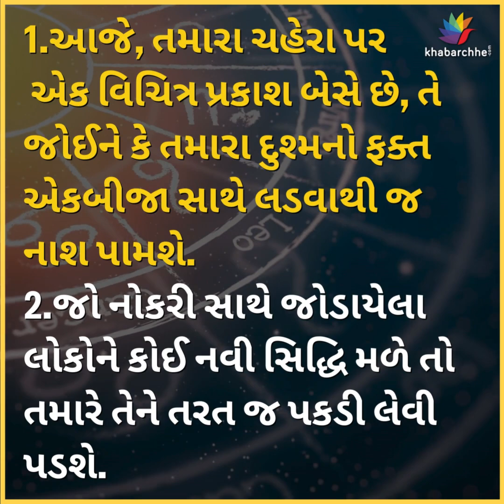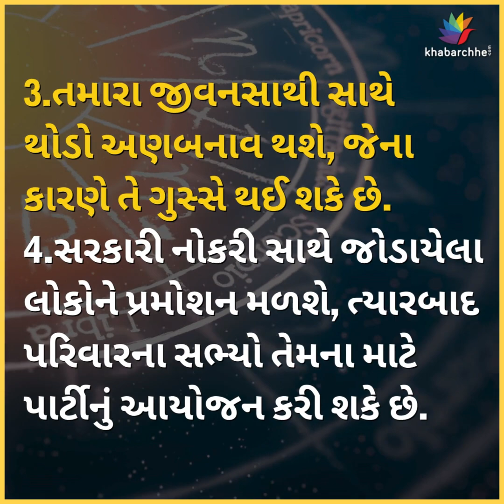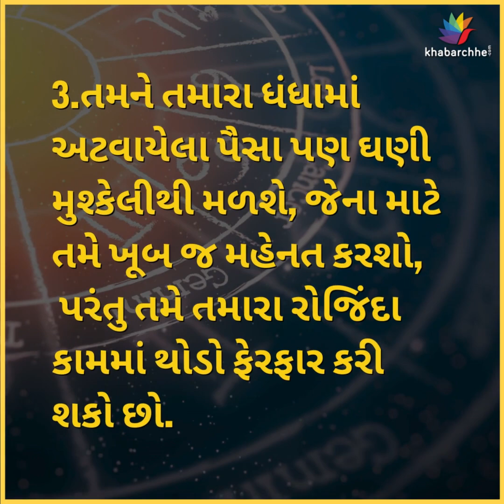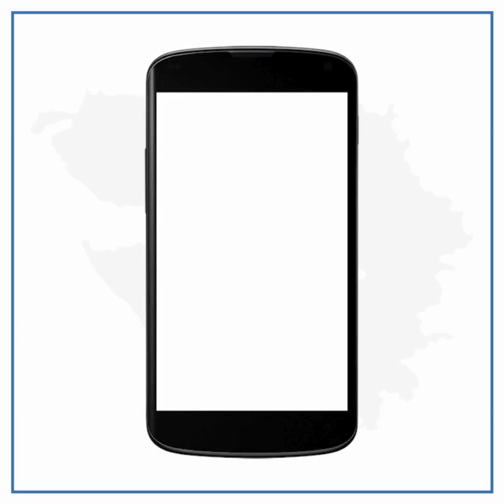રાશિ ભવિષ્ય, જાણો તમારો આજનો દિવસ